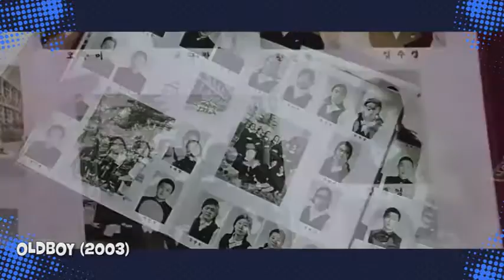6 MELHORES PLANOS DE VILÕES DO CINEMA!1